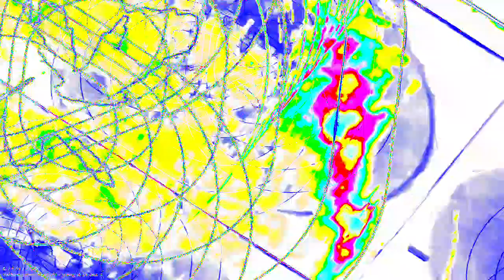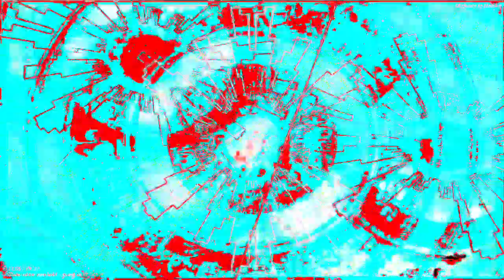[EPILEPSY WARNING] Movie 23 02 04 22h54m14s